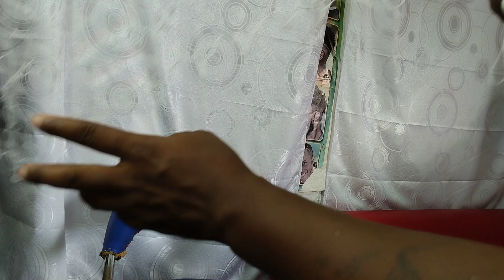explicando el porque no hago atarrayas por en cargos